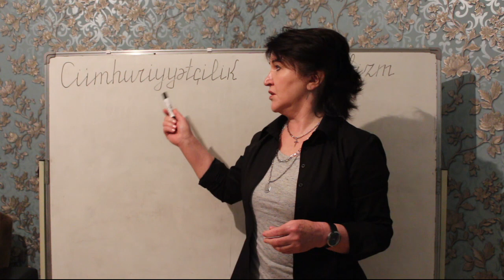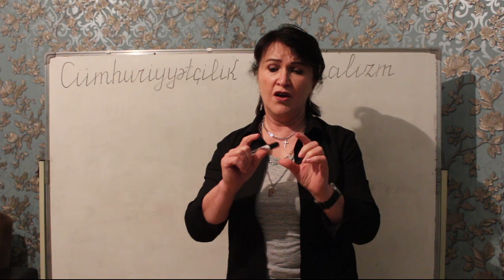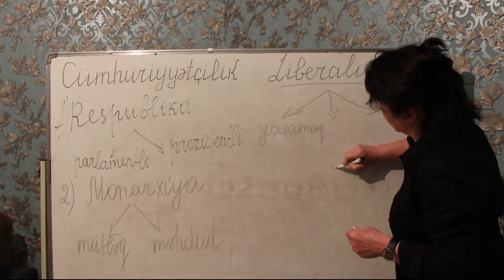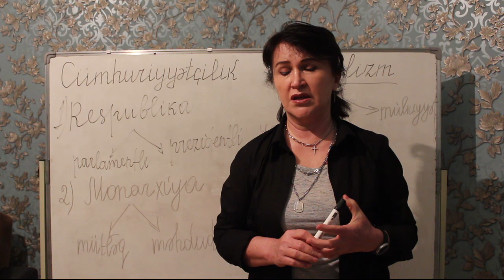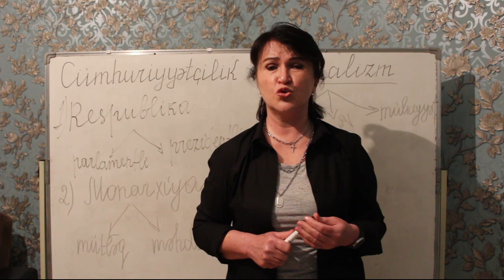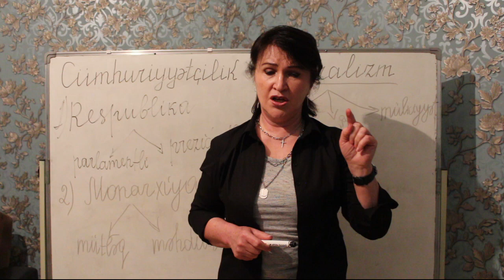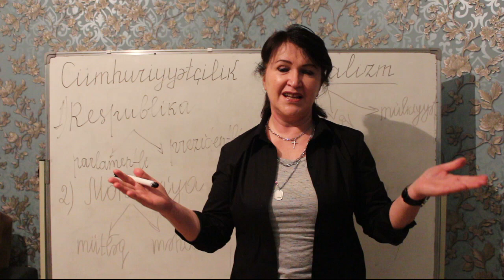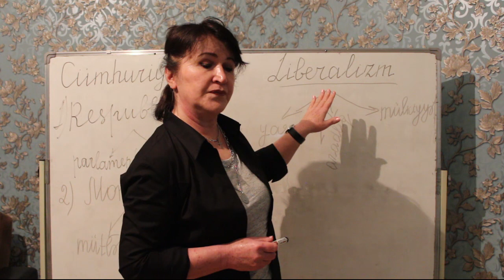ReAl və Oyan. Cümhuriyyətçilər və Liberallar.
İdeya təkamülü olmayanda ideya çevrilişlərinə ehtiyac yaranır və onun da qarşısı alınanda, başsız inqilablar – kütləvi iğtişaşlar başlayır. (Əbu Turxan)

İdeyaya uyğun yaşamaq onun uğrunda ölməkdən daha çətindir. (A.Adler)

Hər zaman qəlbimizdən gələn və doğru olduğuna inandığımız səsə tabe olmalıyıq, çünki o səs heç bir zaman yalan söyləməz... - Lev Tolstoy.